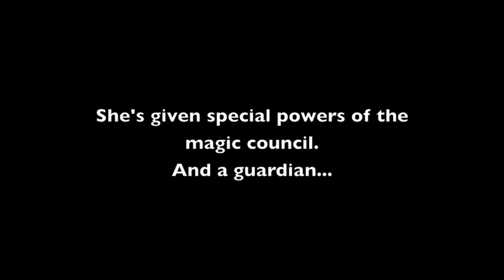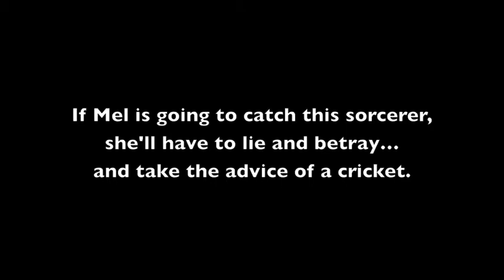Everything You Need to Know About Catching A Sorcerer